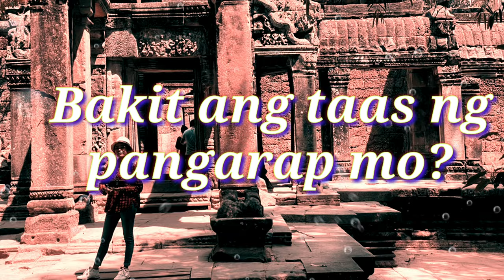DREAM HIGH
Kung mangarap ka lakihan mo na libre lang po yan.